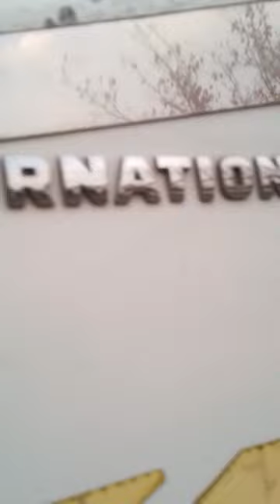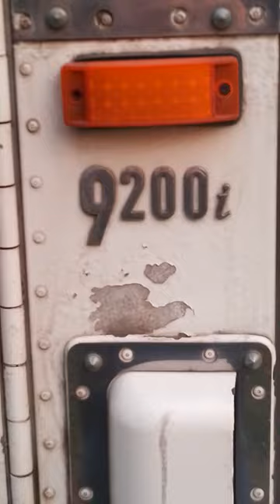Tracto Camión International 9200i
Villa Salvador Cruz Gana Calle Vía 2 con Lo Encalada Ñuñoa Santiago de Chile 8 de Junio 2024